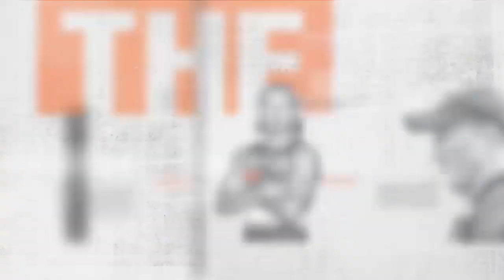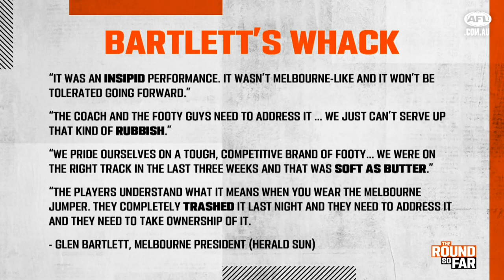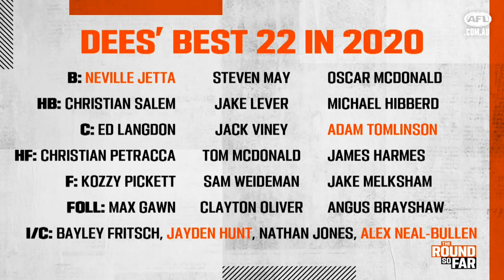Lifeless, no buzz, no direction: The 'confused' coach on notice | TRSF | Round 9, 2020 | AFL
The most watchable player in the AFL, the worst team since expansion and why Kane Cornes isn't a Blues believer.

Mitch Cleary and Kane Cornes bring you The Round So Far.